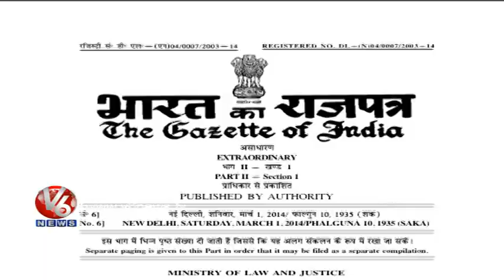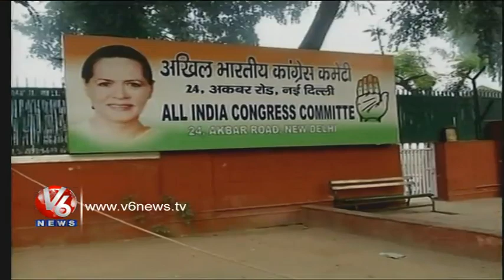Appointed Day Celebrations - Spotlight